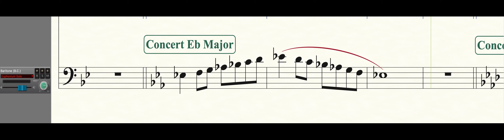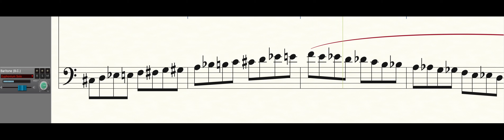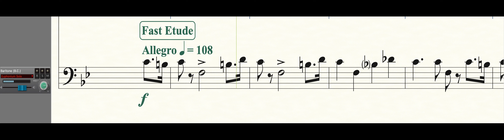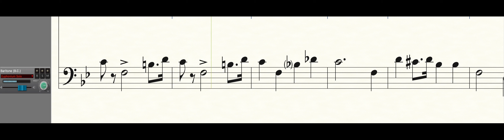ATSSB JH Region 10 All-Region Baritone - Year A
Region 10 ATSSB JH All-Region music for Baritone - Year A